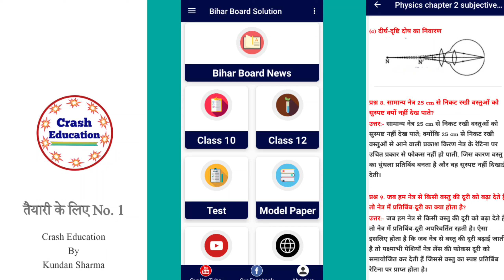bihar board matric inter exam 2021 || bihar board big breaking news